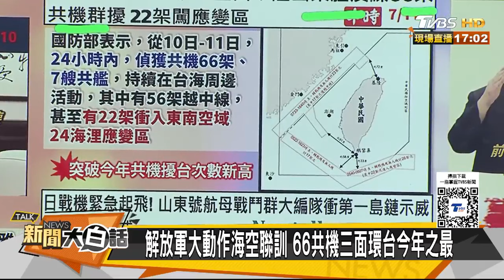美一中戳穿賴清德台獨兩國？中俄第一島鏈抗擊美國日本 新聞大白話 20240711